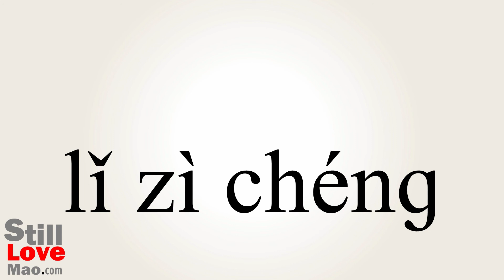How to Say Rereading in Chinese